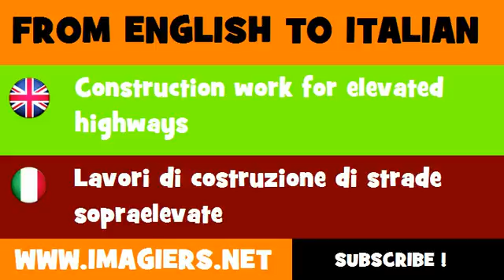How to say Construction work for elevated highways in Italian